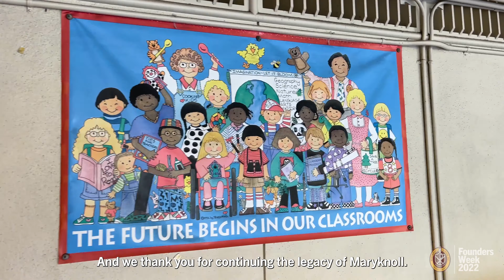Founders Day Mass 2022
We are so thankful for the ability to worship together as we look back at this year's Founders Day Mass where we commemorated the 110th Anniversary of the Founding of the Maryknoll Sisters.

This year, we were blessed to welcome back our Maryknoll Sisters on campus: Sr. Rosalinda Barrozo, Sr. Earnest Chung, Sr. Aurora de la Cruz, Sr. Lourdes Fernandez, Sr. Eleanor Killion, Sr. Yoo Soo Kim, Sr. Bitrina Kirway, Sr. Cecilia Santos, and Sr. Paulette Yeung.

The Maryknoll Sisters Congregation began in January 1912 when foundress Mary Josephine “Mollie” Rogers (known as Mother Mary Joseph) was chosen as their leader. Choosing mission as her theme, she turned to Father James Anthony Walsh of the Archdiocese of Boston’s Propagation of the Faith Office for help in providing materials that her new group could use.

That meeting with Father James Anthony Walsh led to a lasting partnership that would result in the founding of the Maryknoll Fathers and Brothers in 1911 and the Maryknoll Sisters a year later. Today, Mother Mary Joseph Rogers is seen as one of the Co-Founders of Maryknoll, along with Father James Anthony Walsh and Father Thomas Frederick Price.